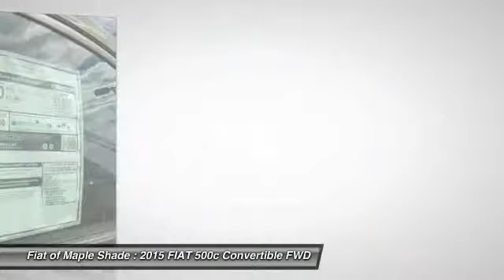2015 FIAT 500c Cherry Hill NJ 501185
2015 FIAT 500c Pop

BLUETOOTH, MP3 Player, KEYLESS ENTRY, 40 MPG Highway, With over 500,000 possible combinations you can make the FIAT 500 uniquely yours. Choose from 15 amazingly stylish paint colors finished in metallic, non-metallic, or premium tri-coat for added expression. Customization choices abound, including exterior/interior color combos, custom wheels, seat covers, decal kits, body-side molding inserts and more. Driver and front-passenger seats are available in leather and cloth with new armrest and seat cushions. A leather-wrapped steering wheel with audio controls lends a solid grip. And, a uniquely designed gauge-within-a-gauge instrument cluster offers innovative driving feedback. FIAT 500 and 500c now deliver up to 31 city and 40 highway mpg thanks to powertrain optimization and the efficiency of the 1.4L MultiAir engine and five-speed manual transmission. Press the Sport Button and notice the elevated steering response and engine and shifting response for a feeling of quickness, stability and control. Equipped with BLUE&ME hands-free communication, your FIAT 500 lets you make calls, play music and drive without taking your hands off the wheel. Protected by 7 airbags, including driver and multistage front-passenger advanced airbags, driver's knee airbag, full-length side-curtain airbags and seat-mounted pelvic-thorax airbags, rest assured you're enveloped in safety & security. Reactive head restraints also activate in the event of a rear collision. The computer-designed steel safety cage channels the energy away from driver and passengers by absorbing it in defined front and rear crumple zones. Standard side guard door beams provide protection during a side impact, and an all-new airbag system offers enhanced protection to all occupants in the event of a collision.